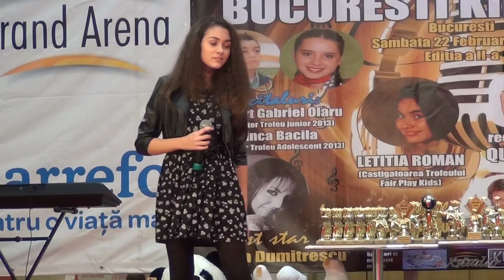Letitia Roman in concert la Bucuresti Kids Music